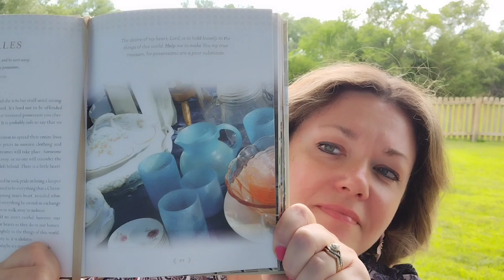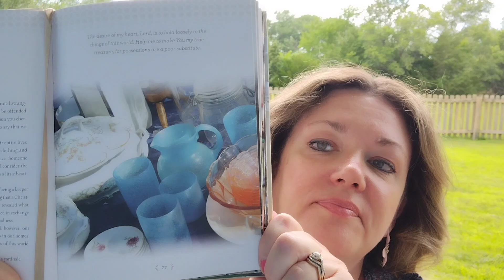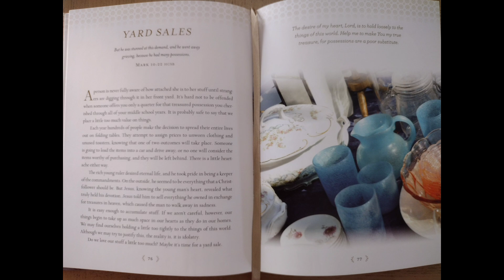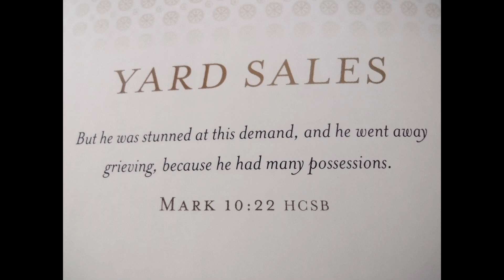Thoughtful Thursdays ~ Week 223 📖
Devotions from the Front Porch
by Stacy Edwards

Yard Sales

Mark 10:22 ~ But he was stunned at this demand, and he went away grieving, because he had many possessions.

KJV ~ And he was sad at that saying, and went away grieved; for he had great possessions.

I pray we keep our focus upward and onward! 🙂✝️👑